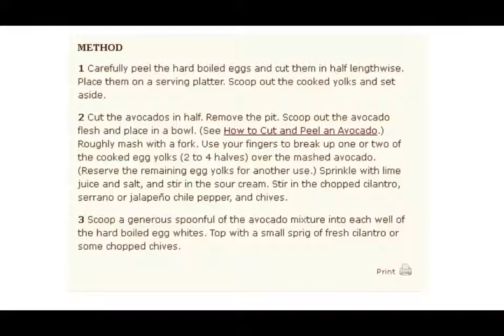Guacamole Deviled Eggs Recipe